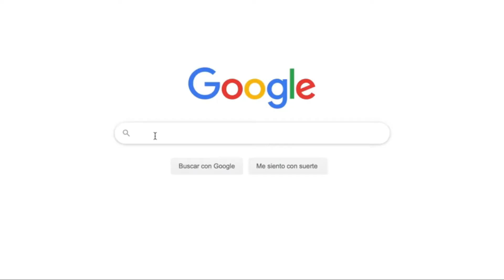Sculpting The Scarlet Spider - Ben Reilly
- Wire
- Love
- Aluminum
- Acrylic paint
- Terracotta Plasticine Escultor